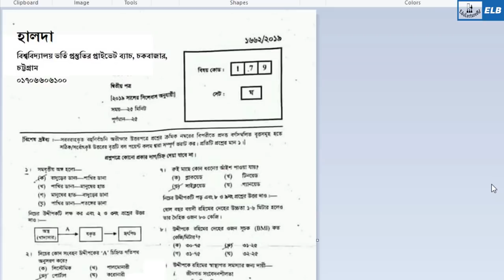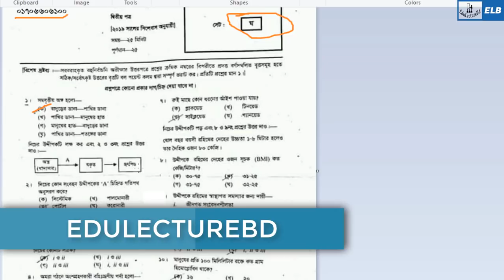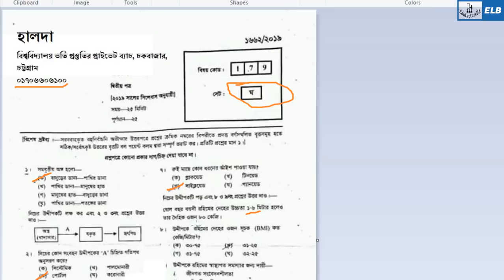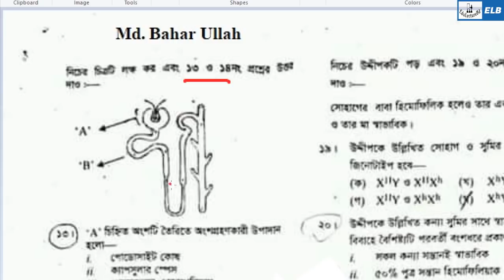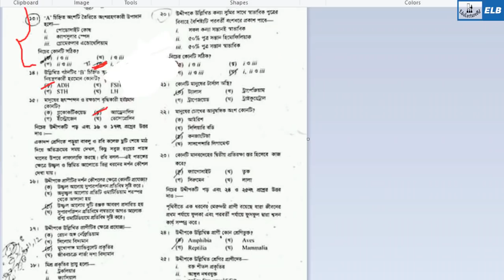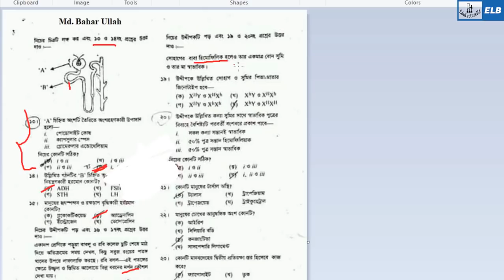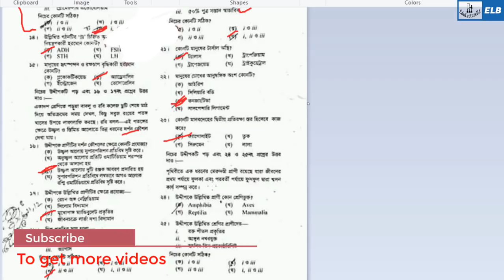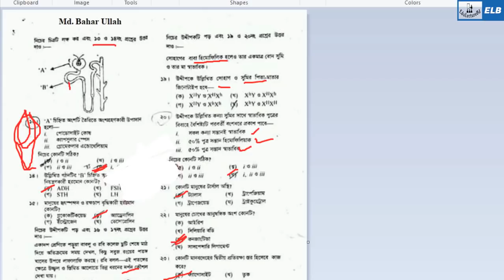Chittagong(Chattagram) Board || Zoology MCQ || Solution 2019 || Biology 2nd Paper MCQ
HSC Biology 2nd paper Chittagong  Board MCQ Answer 2019
জীববিজ্ঞান ২য় পত্র MCQ সমাধান চট্টগ্রাম বোর্ড
জীব বিজ্ঞান ২য় পত্র MCQ সমাধান ২০১৯
Biology 2nd paper MCQ Solution

🌐 HSC PHYSICS 🌐